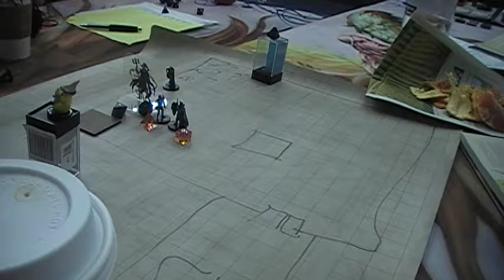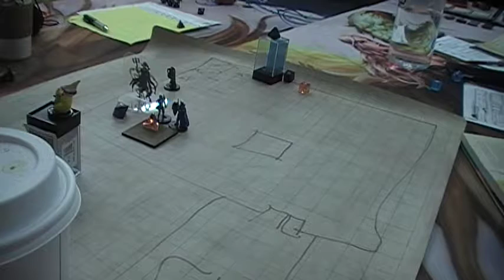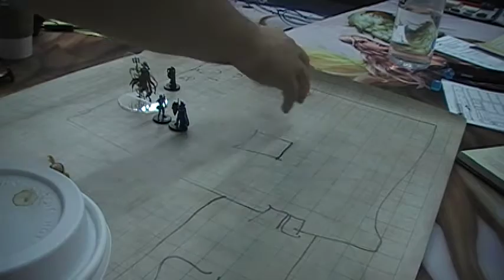Storm King's Thunder--D&D Encounters S23 S20 P1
The Sword Coast Collective explores the Eye of the All-Father, questions the Oracle, and battles a Remorhaz. Small table this week with only four players so things moved very quickly.